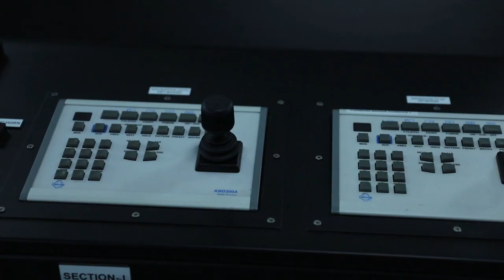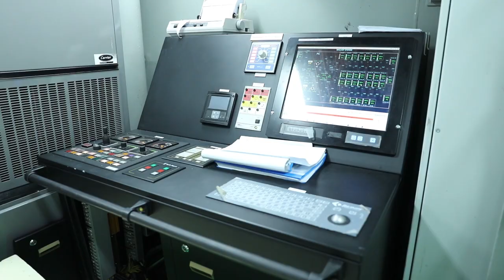"Azərbaycan" Ro-Pax tipli gəmi-bərənin tikinti prosesi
Martın 1-də Azərbaycan Respublikasının Prezidenti İlham Əliyev “Azərbaycan Xəzər Dəniz Gəmiçiliyi” Qapalı Səhmdar Cəmiyyətinin (ASCO) sifarişi ilə Bakı Gəmiqayırma Zavodunda inşa olunan sərnişin, avtomobil və dəmiryolu vaqonları daşıyan “Azərbaycan” adlı ilk Ro-Pax tipli gəmi-bərənin istismara verilməsi və eyni təyinatlı “Akademik Zərifə Əliyeva” adlı növbəti gəminin suya salınması mərasimində iştirak edib.

Ro-Pax tipli gəmilər minimal oturum ilə maksimal yükgötürmə imkanına malikdir.

Unikal layihə hesab olunan və bu layihə ilə ilk dəfə Xəzərdə istismara verilən yeni Ro-Pax tipli gəmi-bərələrin konsepsiyası və mühəndis-layihə işləri ASCO mühəndislərinin yaxından iştirakı ilə Odessa Dəniz Mühəndisliyi Bürosu tərəfindən hazırlanıb.

Bu gəmilərin uzunluğu 154,5, eni 17,7, bortunun hündürlüyü 7,5 metrdir. 30 nəfərlik heyətlə idarə edilən gəmilər saatda 14 uzel sürətlə hərəkət etmək imkanına malikdirlər. Yeni Ro-Pax tipli gəmilər yükgötürmə qabiliyyətinə görə Xəzərdə hazırda mövcud bərələrdən böyük olmaqla, 100 nəfər sərnişin, 56 ədəd sistern tipli vaqon və ya 50 ədəd yük avtomobili/TİR daşımaq imkanına malikdir. Eyni zamanda, gəmilər yük lifti, helikopter meydançası, dalğalı havada tarazlama sistemi və iki ədəd dartıcı lokomotivlə təchiz olunublar.

Ro-Pax tipli gəmi-bərələr hazırda ASCO-nun donanmasında olan digər bərələrlə birgə Transxəzər Beynəlxalq Nəqliyyat Marşrutu üzrə yükdaşıma zəncirinin mühüm həlqəsi olmaqla, Xəzərin Şərq və Qərb sahillərindəki dəmir yollarını dəniz üzərində birləşdirəcək, Azərbaycan ərazisindən tranzit yüklərin daşınmasına, ölkənin əlverişli coğrafi mövqeyi və tranzit potensialının reallaşdırılmasına xidmət edəcəklər.